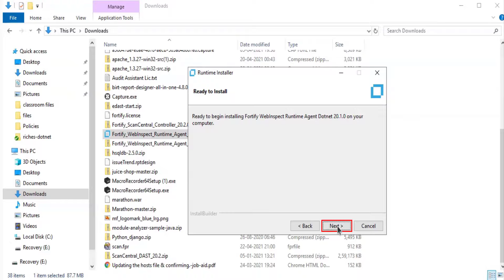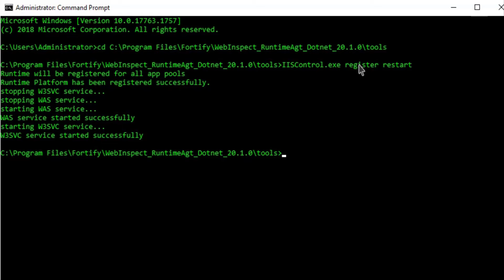Install the WebInspect Dotnet Agent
Watch this video to learn how to install the Dotnet Agent for WebInspect.